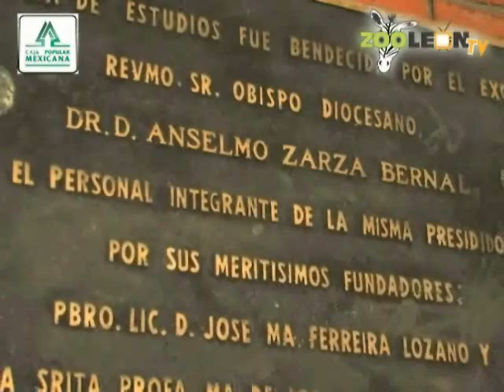youtube video #-9zLh85GWJQ